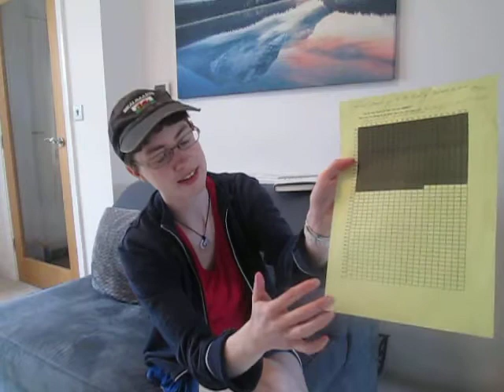Pipwheatley-Millionaire Success Habits-Value Your Time & Yourself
***For FREE ARTICLES to live your best life, or FOR FREE INFO to FIND YOUR PASSION & start your own business journey, like me,

I talk about valuing your time, so you can crack on & make your life amazing!

Pip x